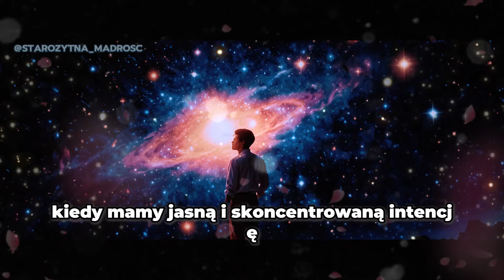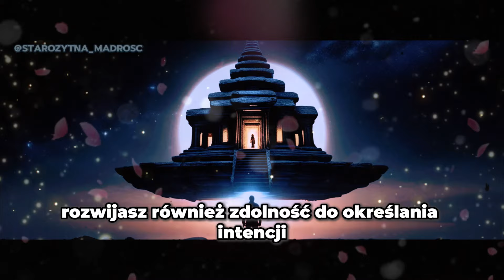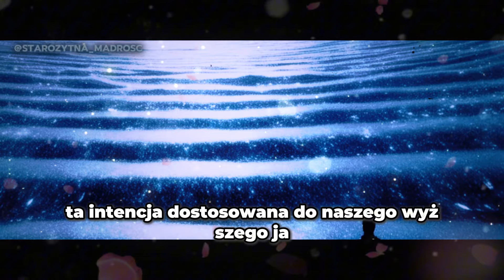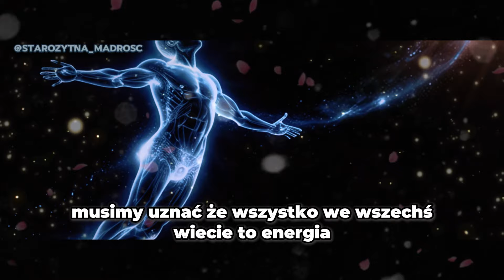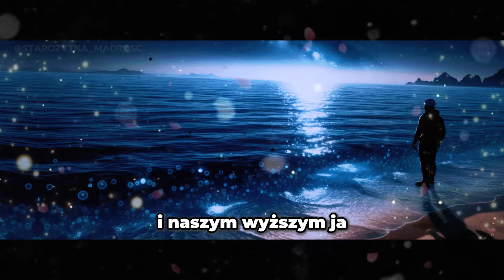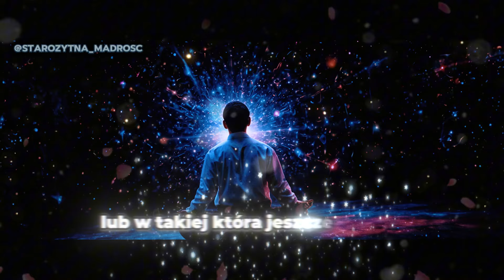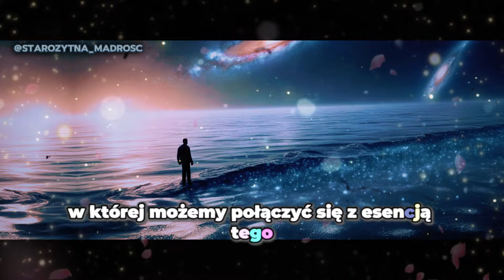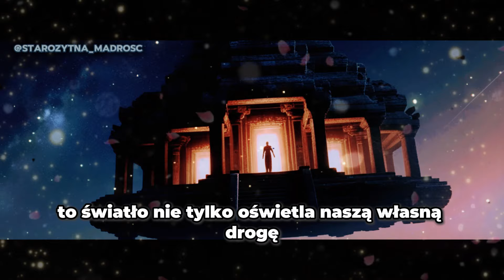POŁĄCZENIE Z WYŻSZYM JA DROGA DO SAMOREALIZACJI! JOE DISPENZA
✨ Czy kiedykolwiek zastanawiałeś się, czy istnieje coś o wiele większego w tobie, co czeka na przebudzenie? Droga do samorealizacji może wydawać się tajemnicą, ale to, co się odkrywa, gdy naprawdę zdecydujesz się zgłębić ten wewnętrzny wszechświat, jest zaskakujące 🌌. Przygotuj się na odkrycie czegoś, co może całkowicie zmienić twoje podejście do życia i twoją więź ze światem.

🔥 Klucz do odblokowania tego potencjału może być bliżej, niż myślisz... Ale niewiele osób jest naprawdę gotowych, by go odkryć 🔐. A kiedy w końcu zrozumiesz, co się za tym kryje, twoja rzeczywistość już nigdy nie będzie taka sama. Bycie gotowym na to odkrycie nie jest łatwe, ale rezultaty... są po prostu niesamowite 🚀.

⚡ Jeśli czujesz, że czegoś ci brakuje, że jest pusta przestrzeń czekająca na wypełnienie, ten film może być początkiem potężnej podróży 🧭. Nie chodzi tu tylko o odpowiedzi – chodzi o pytania, o których jeszcze nie wiedziałeś, że powinieneś je zadać. To, co odkryjesz tutaj, może całkowicie zmienić twoje postrzeganie tego, co jest możliwe. Czy jesteś gotowy na to wyjątkowe doświadczenie? 🤯